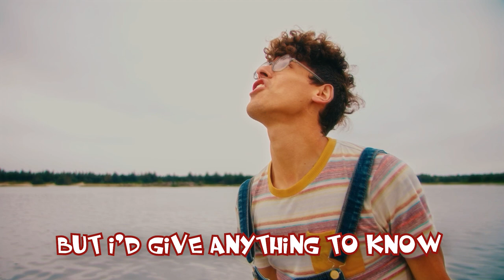ORIGINS: The Search (Song 5 in the Quester Movie)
What took place at the beginning?
When and where did this all start?
Well my mind is simply spinning,
Is there someone super smart --

Who can answer all of my questions
Of how the universe first began
Was it chance, or a big explosion,
Or part of a perfect plan?

Well, there’s time, there’s space, and matter,
So when did time first start to fly?
How did molecules first gather?
When did space first fill the sky?

Everything on earth that’s living
Came to life some way, somehow!
I need to understand the beginning
To understand things here and now…

I don’t know if I’ll ever know…
But I’d give anything to know!
I’ll search all the world to know…
Is there any chance you know?